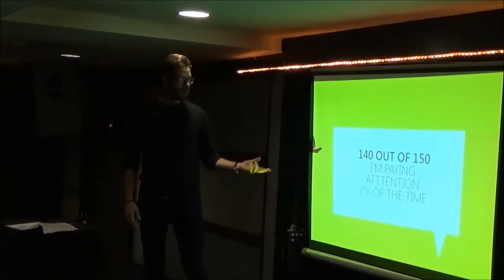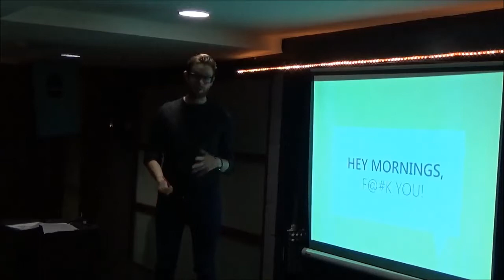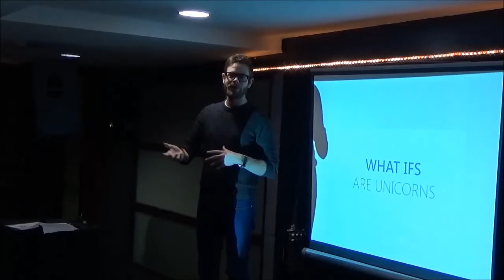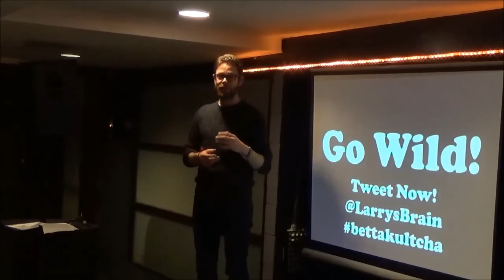Lawrence Alexander Tips for the hard of attention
Lawrence struggles to keep his attention. But rather than a hinderance, he's turned it to his advantage in everyday life, and vitally in his job.